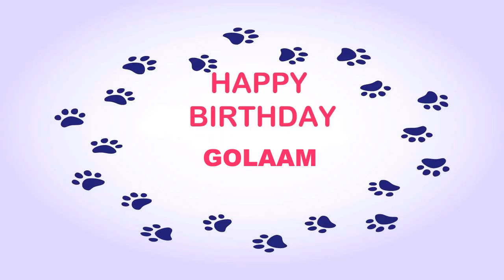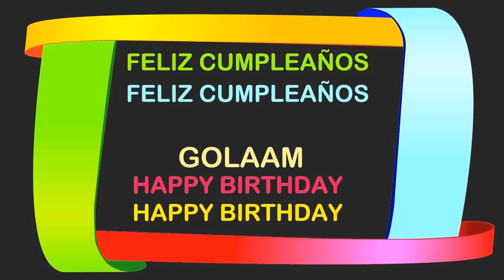Golaam Birthday Postcards & Postales - Happy Birthday